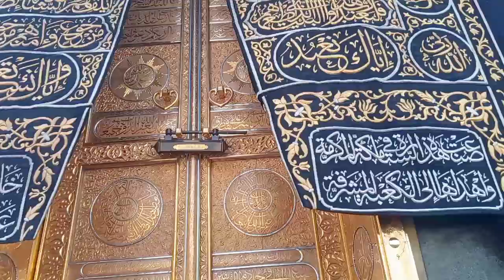Saudi Arabia Mecca Umrah Perform Haram Sharif Haram vlog Asad Siddique arab info kaba Makkah Tawaf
saudi arabia mecca umrah perform haram sharif haram vlog Asad Siddique arab info kaba
haram arab info asad siddique